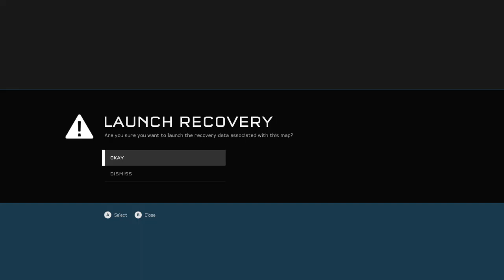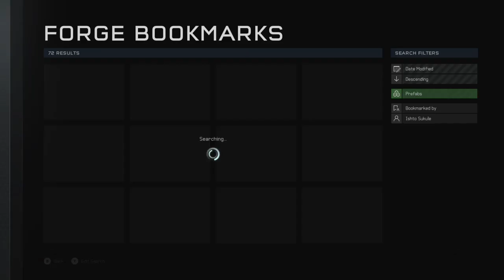Halo 5 Prefabs - Forerunner Prefabs Part 2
Hope you guys enjoyed these Prefabs!